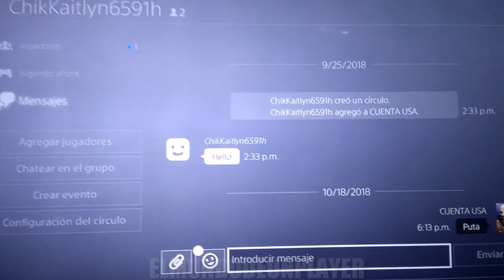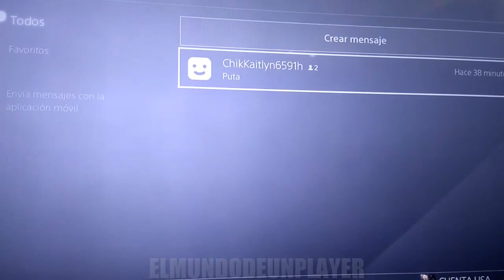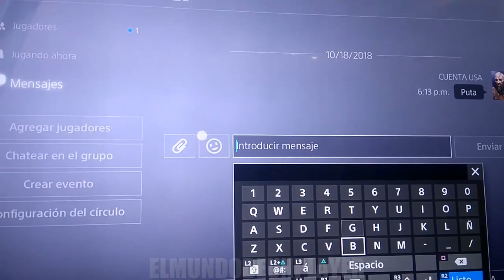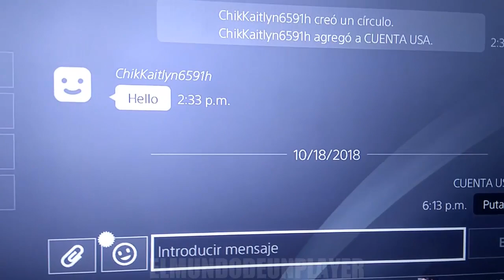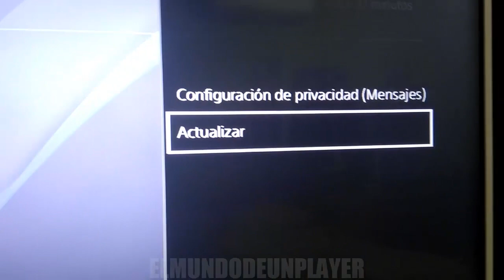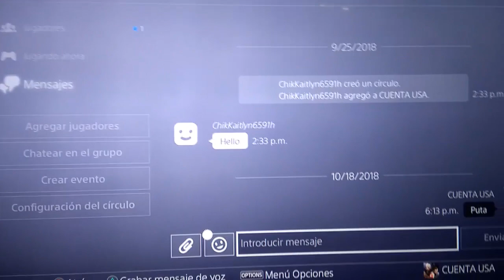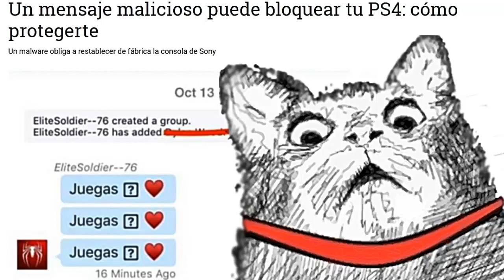MENSAJE BLOQUEA PS4 (MI EXPERIENCIA + SOLUCION)